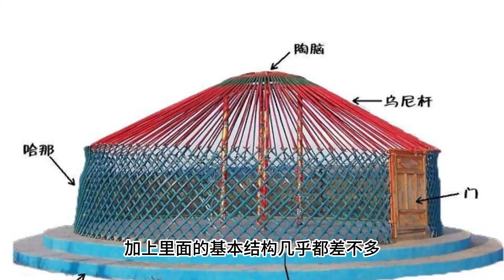蒙古人全家睡在蒙古包，他們怎麼洗澡上廁所？當地姑娘說出了真相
從先秦到如今，浩瀚上下五千年，濃縮各種歷史人物故事之中，小瑀韜歷史講述真實客觀的歷史，分享各種自然、地理、以及各領域的新奇事物及冷知識

希望大家能多多點贊訂閱支持❤️❤️❤️🔔🔔🔔！

唐憲宗能把節度使打成乖乖貓，卻打不服幾十萬藩鎮大兵